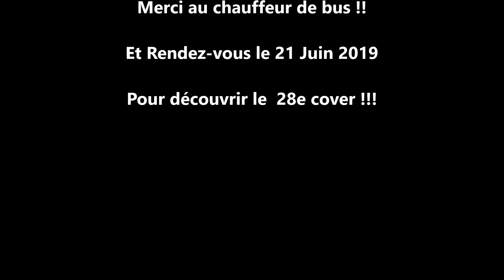27-Colombie/Un año - Reik & Sebastián Yatra (Cover Laura Joan)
Défi : 197 pays, 197 chansons 197 mois
27e Pays: Colombie
27e Cover : Un año - Reik & Sebastián Yatra
Langue chantée : L'Espagnol